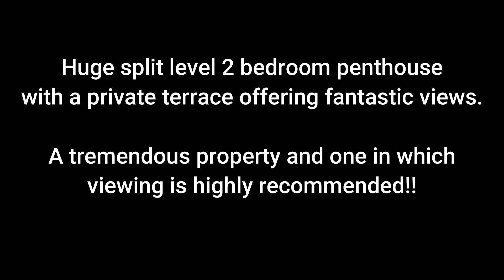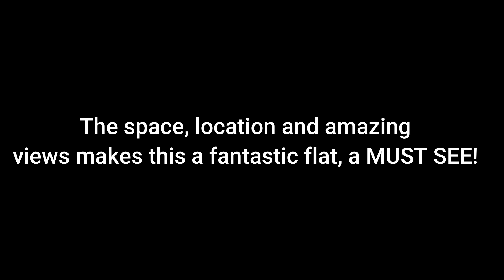Fairfield Road, E3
BOW - SPLIT LEVEL PENTHOUSE WITH PRIVATE TERRACE . Huge split level 2 bedroom penthouse with a private terrace offering fantastic views.